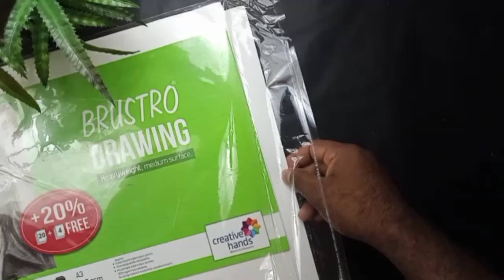Maa Durga Drawing / Durga Drawing / Durga Puja Special Drawing / Navratri Drawing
Hello guys...
I am Prasanta Das...from Kolkata...

Durga Puja Special Drawing with oil pastel
Maa durga face drawing with oil pastel
Durga Puja Special Drawing
Durga Puja scenery with oil pastel
Step by step oil pastel drawing
Realistic painting with oil pastels
Maa durga
Maa durga full body drawing